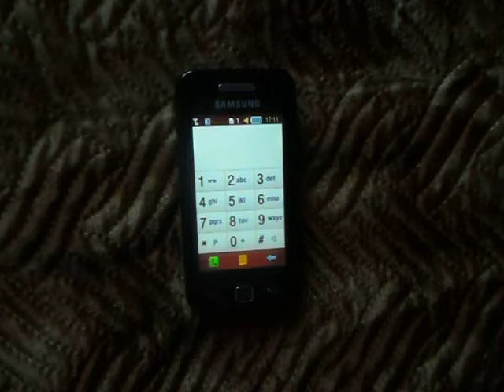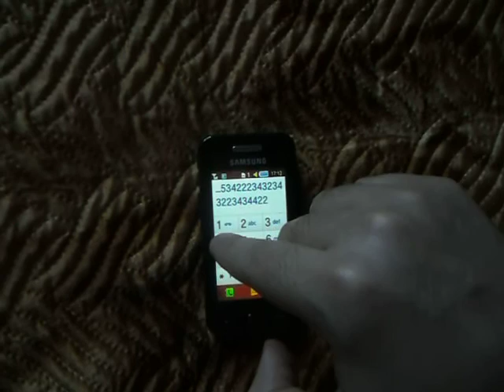Starset – The Future Is Now (Samsung Cover)